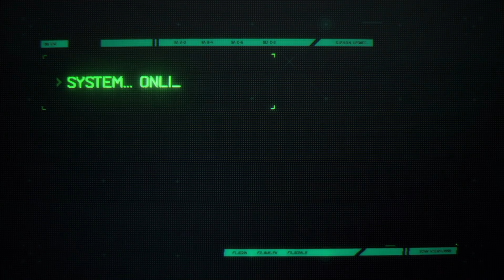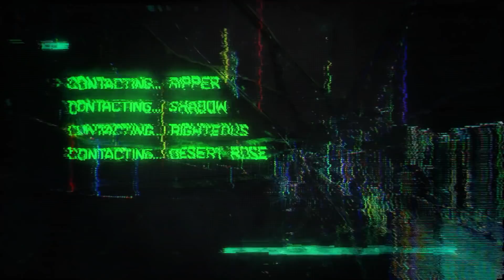PsyOps - OPERATION: SONGBIRD | Official Skins Trailer - League of Legends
No war stays hidden for long.